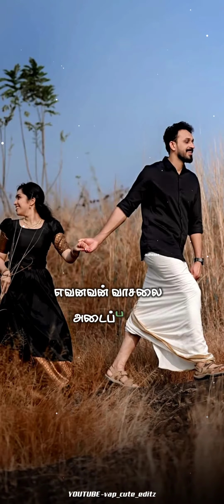Vazhi Vidu Vazhi Vidu En Dhevi Varugiraal HQ Digitalvideo Song(Paattu Padava)🌹@ap_cute_editz4102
MOVIE : Paattu Padava (1995)
SONG : Vazhi Vidu Vazhi Vidu En Dhevi Varugiraal
SINGERS : S.P.B - Ilaiyaraaja
LYRICIST : Vaali